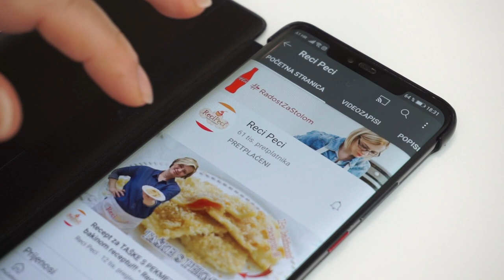Božićni kolači: PRHKI KEKSI SA KIKIRIKI MASLACEM • ReciPeci Sandre Gašparić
U novom @Recipeci1 video receptu saznati ćete kako napraviti fantastične prhke kekse sa kikiriki maslacem kojih ispadne stvarno puno, a mogu i dugo stajati u kutijama. Nama su ovo omiljeni sitni božićni kolači!

Za ovaj recept je potrebno:
230 g maslaca
250 g šećera
250 g kikiriki maslaca
2 jaja
1 vanilin šećera
380 g glatkog brašna
1 žličica praška za pecivo
1 žličica sode bikarbone
1/2 žličice soli
1 žličica gustina

Potražite ReciPeci i na:
Vaša Sandra!